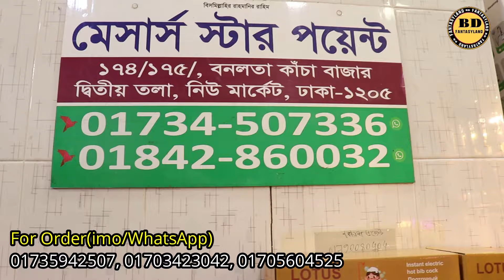ঠান্ডা এবং গরম দুই ধরনের বাতাসের জন্য রাজকীয় ডিজাইনের ফ্যান কিনুন//Exclusive Design Fan Price